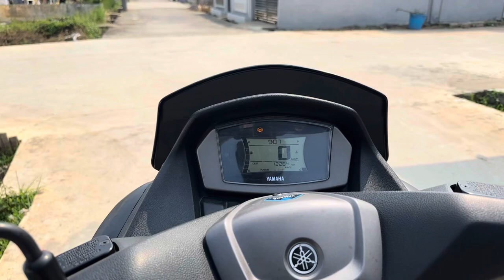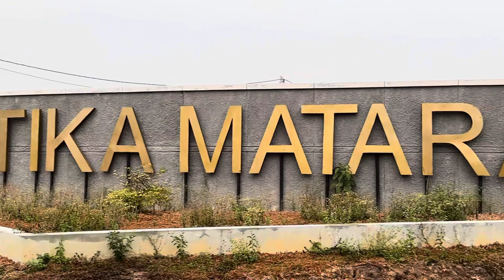Daily activities on Saturday and Sunday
Task of making videos of daily activities

Made by
Name : Muhammad Rafli Wijaya
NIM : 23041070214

by making this video to fulfill the duties of the
teaching lecturer:
Dr. Khoirawati, M.Ag